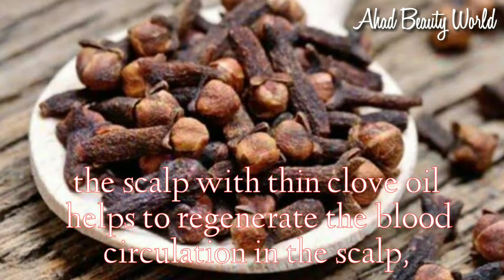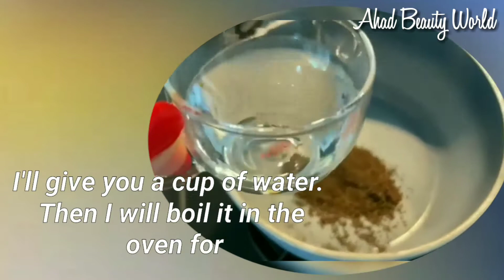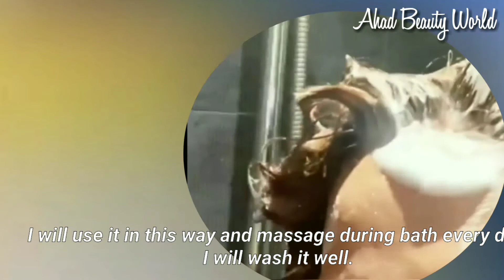Gray Hair Turn To Black Hair Naturall shampoo & clove in 6 minutes with Naturally gray hair dye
Gray Hair Turn To Black Hair Naturall shampoo & clove  in 6 minutes with Naturally grayhair dye

health is the root of happiness.both physically and mentally health are important of humans.'' ahad beauty is a fool health portal.

Pictures collected from

★Voice credit :https//voicemaker.in/

Dear Sir/Madam!..